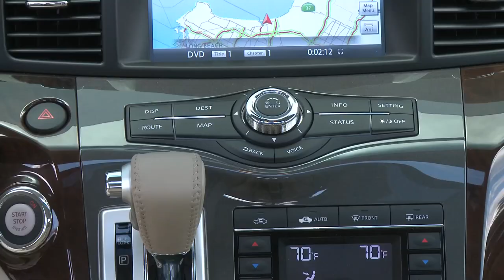2011 Nissan Quest revealed - debut in LA Auto Show 2010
The all-new fourth generation Nissan Quest, which is set to go on sale at Nissan dealers nationwide in early 2011, is about to take on the toughest job on the planet: parenting. More than just another new Quest, it's an entirely new take on the minivan -- with bold styling, an extensive list of family friendly innovations and amenities a family can enjoy together. With one-touch power sliding doors, quick release fold-flat seats, an Advanced Climate Control System, and rear storage well to name just a few, Quest provides the innovation to help make the impossible possible on a daily basis. Just like parents do.